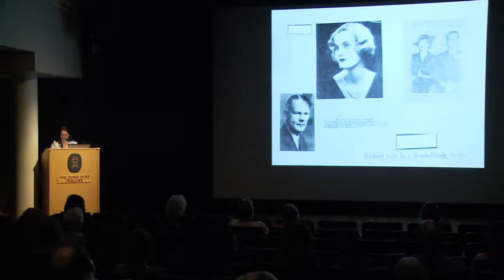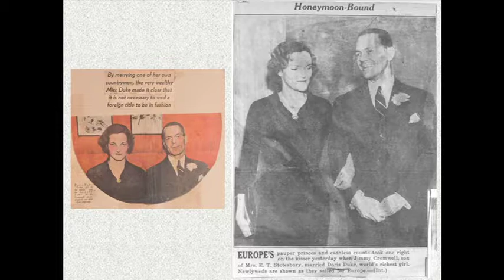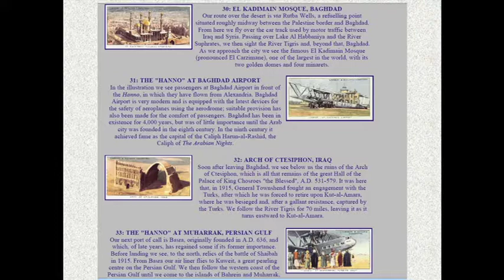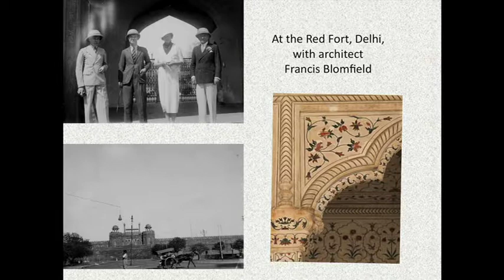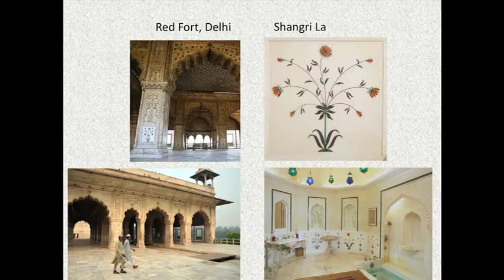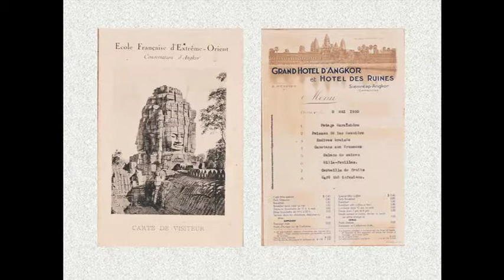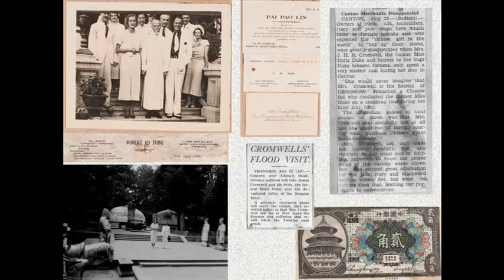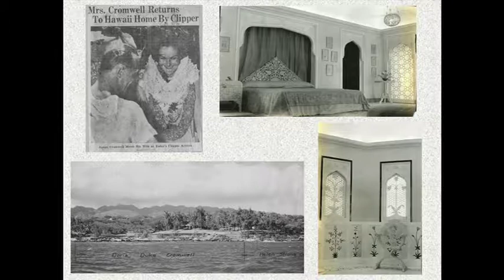From Doris Duke’s Bedroom to the Mughal Suite: An Inside Look at the Journey to Shangri La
Presenter: Sharon Littlefield
Where: Honolulu Museum of Art, Doris Duke Theatre

Doris Duke could not have known when she departed on her honeymoon around the world in 1935 how profoundly these travels would affect her life. Her experiences led to the commissioning of a marble bedroom suite in India, the building of her home in Honolulu, Shangri La, and an indefatigable passion for collecting Asian art. In conjunction with the opening of the bedroom suite to the public, Shangri La’s long-time consulting curator Sharon Littlefield presents a detailed, lively illustrated lecture about Duke’s 1935 world tour and the lifelong projects that arose from it.

Sharon Littlefield received her Ph.D. in Islamic and South Asia Art History from the University of Minnesota. She has been researching the collection, the founder, and the site since she began working at Shangri La in 1999. Littlefield has published several articles about the estate and its art collection and is the author of Doris Duke’s Shangri La. She has been instrumental in opening the estate to the public for tours and programs.